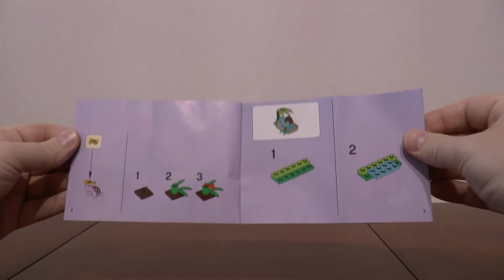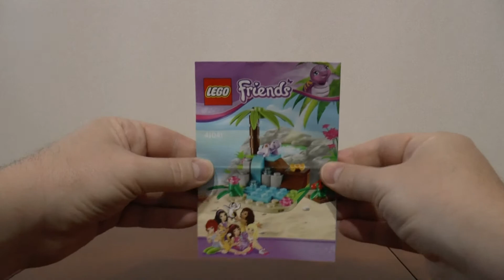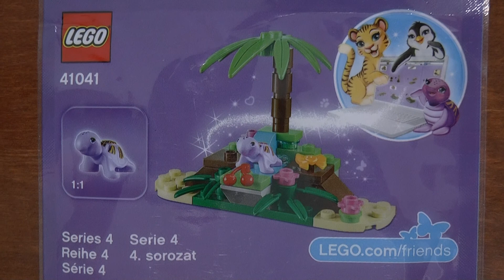LEGO Friends 41041 Żółwi raj